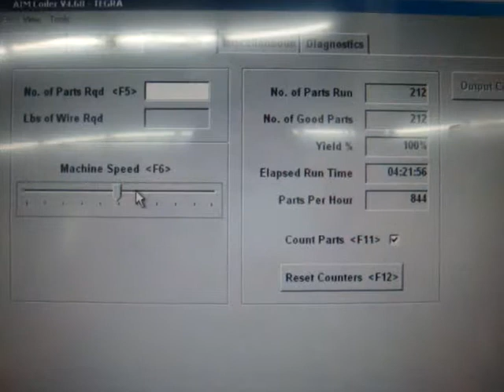Medical Wire Form Being Produced on a AIM 100 CNC Machine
Medical wire form being produced on an AIM 100 CNC Coiling Machine.

Our CNC spring coiling machines cover a wire range of 0.0015” to 0.787” diameter. Coilers are available with up to six axes to produce a variety springs and wire forms.

Direct servo drives are incorporated on each tooling axis to permit independent control of the tool positions with the touch of a button. Actuation systems include AC brushless servomotors, high precision actuators, planetary gear reducers and our DuraBond Slide product line.

Our PC based control system includes Windows software, Delta Tau motion control system, industrial touch screen, jog hand wheel, and a variety of I/O for controlling auxiliary equipment.